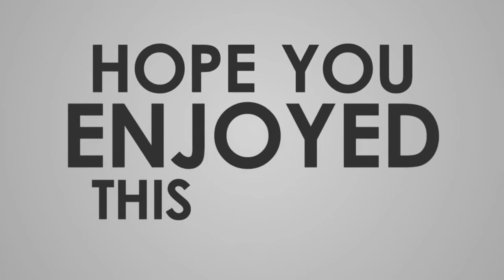I Am Wealthy, Healthy, Happy, Loved & Rich! A Sing Along Positive Affirmations Song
i have made a dancing video of I Am Wealthy, Healthy, Happy, Loved & Rich!